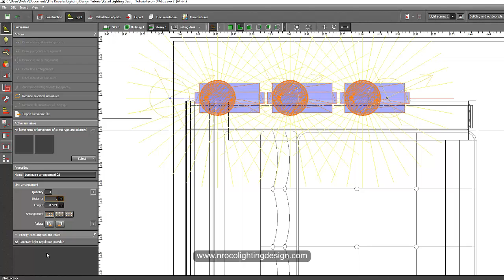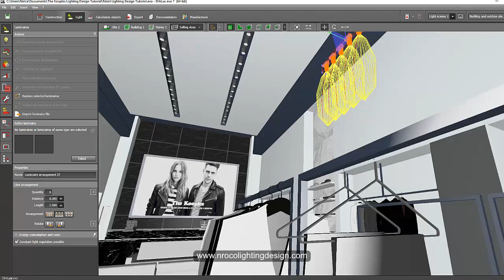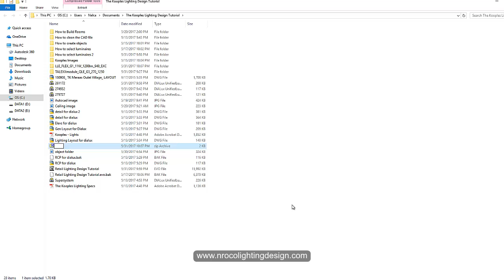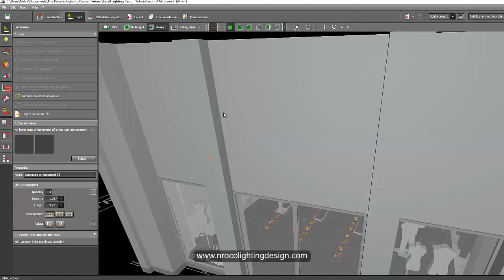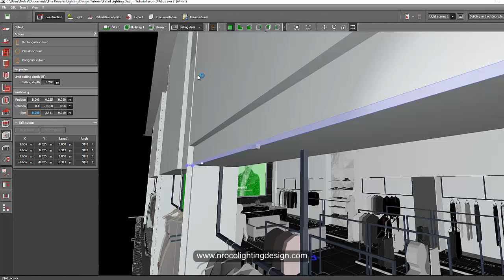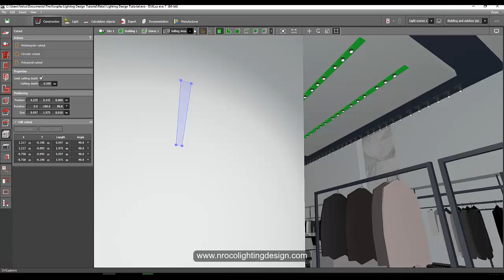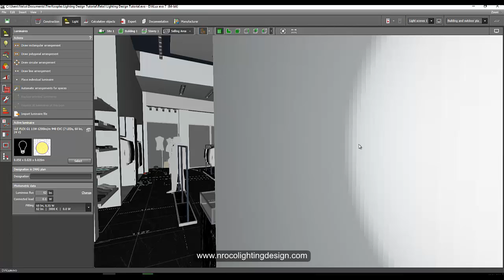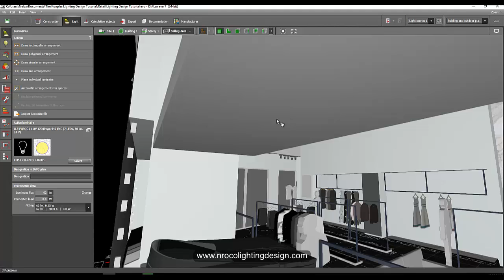17 How to insert luminaire PART 5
This is the 17th video tutorial for our Retail Lighting Design Techniques E-book.  In this video tutorial, you will learn how to do the cove light in the wall, how to arrange luminaire in the track, how to select track lights,  and where to get LED strip from manufacturers website.